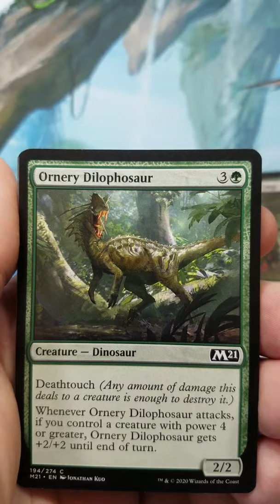It's A Green Day - Core 2021 Booster Pack Opening 70 - Magic: The Gathering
In today's Cothern Cards pack opening I crack a Magic: The Gathering Core 2021 draft booster pack.

I stream pack openings live on Mondays and Thursday at 8:30 PM Eastern.